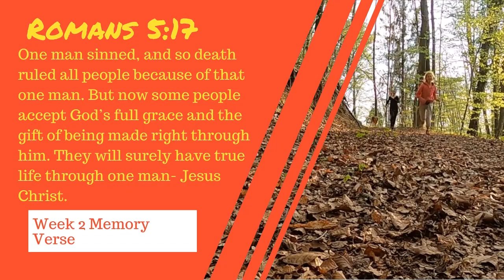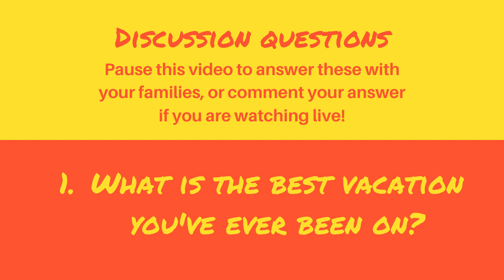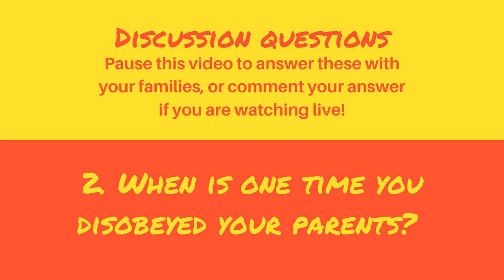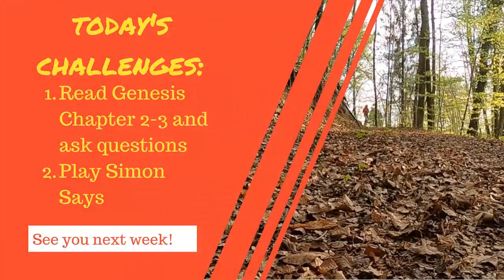Kingdom Kids Summer Experience: Week 2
Join us today as we talk about Genesis 2-3, the story of Adam and Eve in the garden of Eden. Why do you think God made rules? Why do you think your parents made rules? Let's find out together!